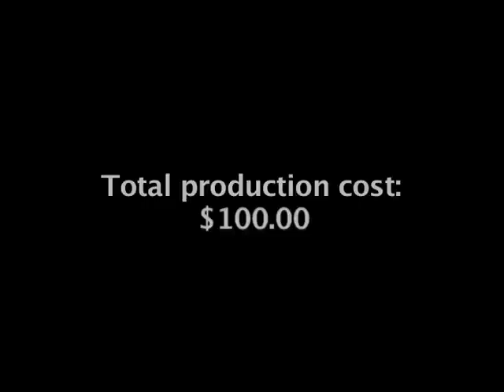"I'll Sell Ya!" Music Video by Sciborg and the Robopimps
This ultra low-budget music video was directed, photographed and edited by Jerry Ochoa in summer 2002 for approximately $100 using a Canon XL-1 and Final Cut Pro 1.25.